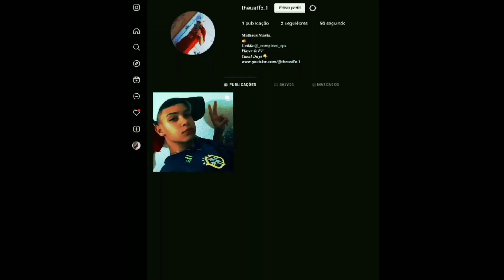Mobilador Surpreendente👑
📲:MOBILADOR